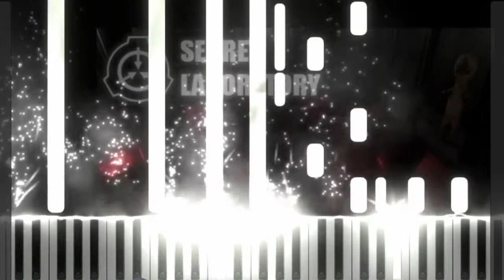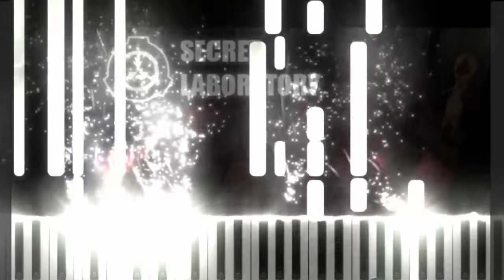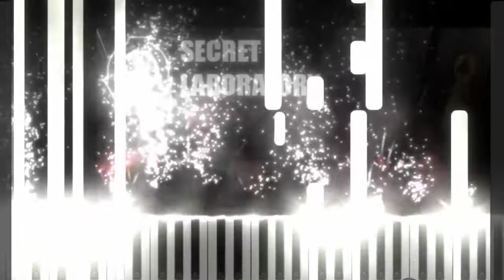SCP:SL Light Containment Zone Lockdown Theme Song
Director : Ajoura and Jacek "Burnert" Rogal.
Composer : Sean Gale